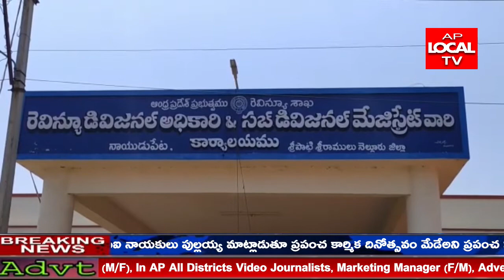నెల్లూరు నాయుడుపేట లోని ఆర్డీవో కార్యాలయంలో సులూరుపేట నియోజకవర్గ డాక్టర్లతో విస్తృతస్థాయి సమావేశం